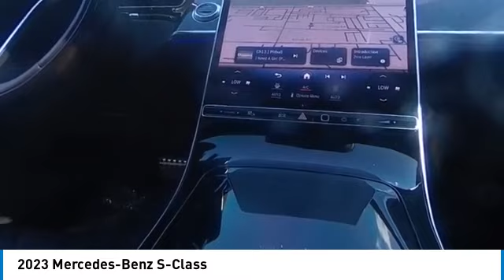2023 Mercedes-Benz S-Class CMT233421A